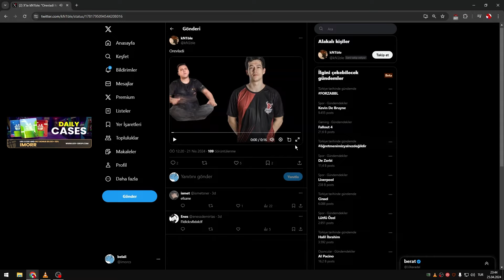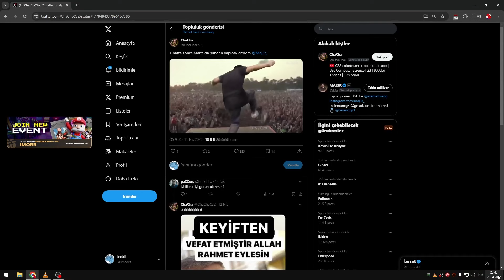İMORR İZLEYİCİLERDEN GELEN CALYX COLA VİDEOSUNU İZLERKEN KOPUYOR! | Eternal Fire CS2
sitesinde ''XGVCK'' kodu ile BEDAVA KASA ve %10 BONUS almayı unutmayın!

BONUS İÇİN YORUMLARA BAKABİLİRSİNİZ!